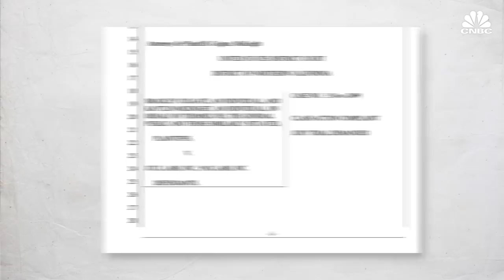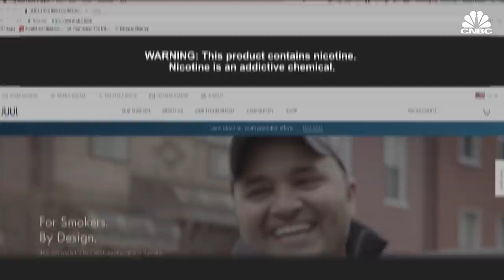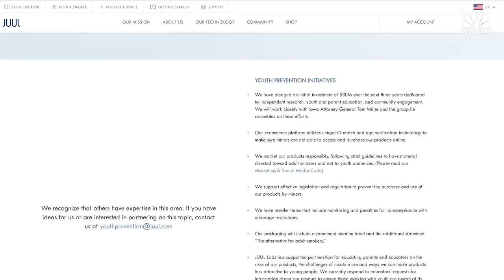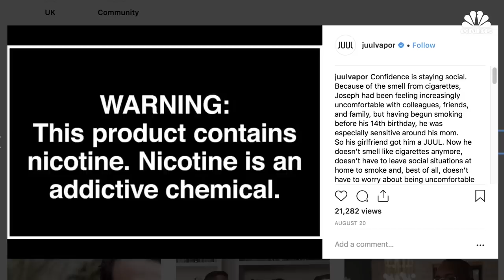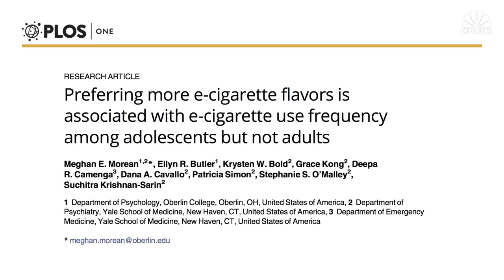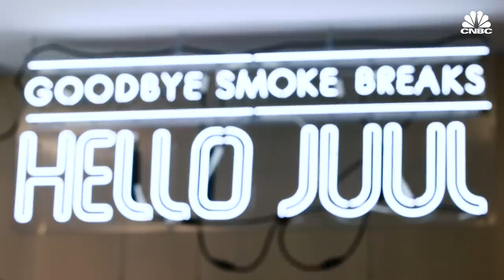How Juul Became A $15 Billion Giant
Juul Labs has rapidly overtaken the U.S. e-cigarette market. In the past year, sales have skyrocketed nearly 800 percent and Juul is now valued at more than $15 billion. But the company faces lawsuits and FDA regulation, and its popularity among teens could threaten its future. CNBC gets a rare look inside Juul Labs and talks to the founders, James Monsees and Adam Bowen, to hear how the company is facing its challenges while trying to eliminate cigarettes from the face of the Earth.

How Juul Became A $15 Billion Giant | CNBC